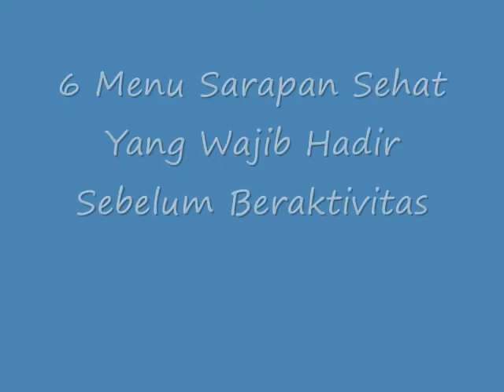Luar Biasa !! Inilah 6 Menu Sarapan Sehat Yang Wajib Hadir Sebelum Beraktivitas